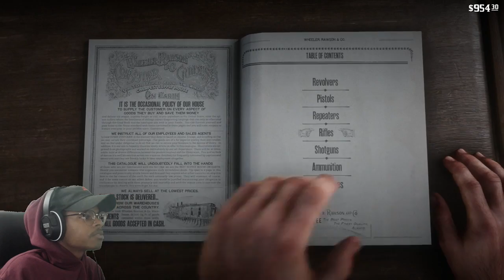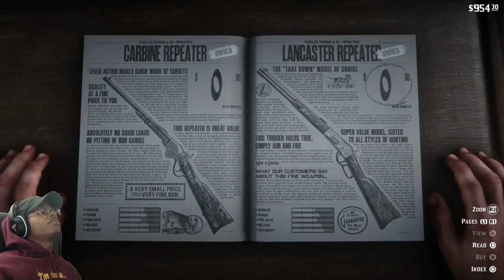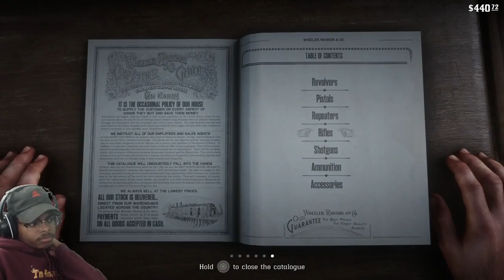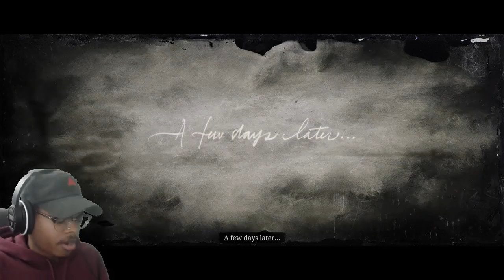ImDontai Plays Red Dead Redemption 2 Ep.6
Sorry I'm not reading chat, I just don't trust that I can freely read it without getting spoiled. :( Love the 80% tho !